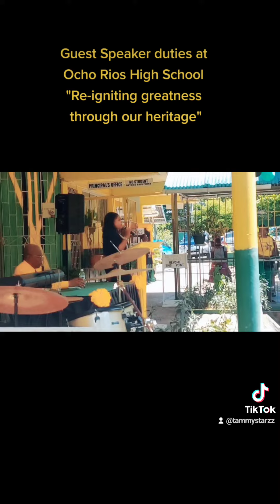Guest Speaker duties at Ocho Rios High School on re-igniting greatness through our heritage-Oct 12